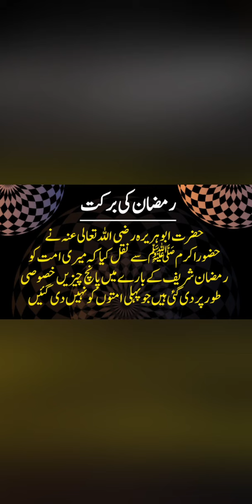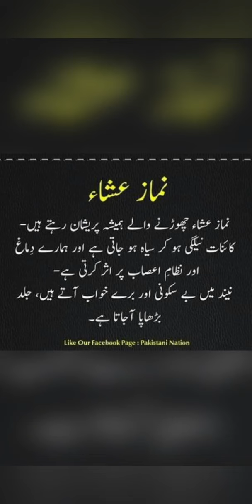Roza ka ajar Haj se b zyda SubhanAllah ❣️❣️❣️❣️❣️❣️❣️❣️